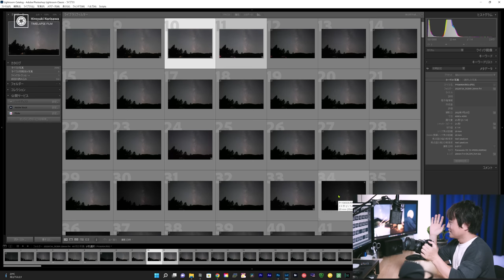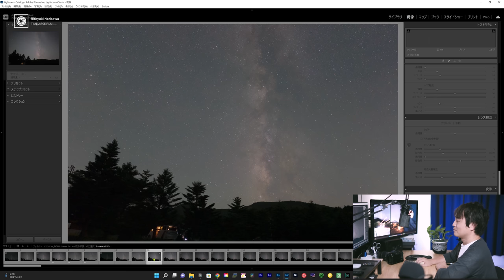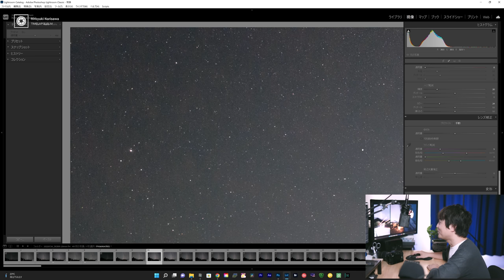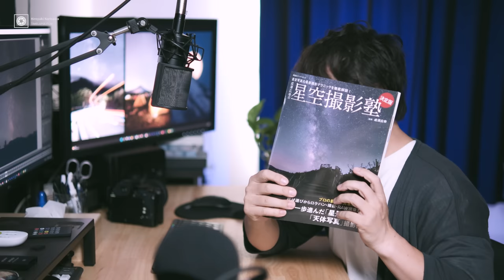【神レンズ爆誕】これはもはや革命だ。不可能だったことがついに実現する「 SIGMA 20mm F1 4 DG DN | ART」衝撃のデビュー。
星空写真家が考える、「不可能だったこと」とは・・・？

● SIGMA 20mm F1.4 DG DN | Art 製品ページ

nses/a022_20_14_impression/

◆「成澤広幸の星空撮影塾 決定版」

0:00 OP
0:46 「SIGMA 20mm F1.4 DG DN | Art」について
1:33 星景写真向けの機能「MFL」など
2:52 星景写真向けの機能「レンズヒーターリテーナー」
4:15 フロント・リアでフィルターワークが楽しめる
5:23 動画撮影でも使ってみた
6:27 このレンズに求めること
6:57 周辺減光具合をチェック
8:28 星像をチェック
9:32 F1.4時の平坦性が驚異的
10:25 星景写真用レンズとしての評価
11:07 「NPFルール」とは
13:11 実現不可能だったことが可能になる

Main Camera:
FUJIFILM X-H2S
Tokina 33mm f1.4

Mic:
ZOOM H8
audio-technica AT2035